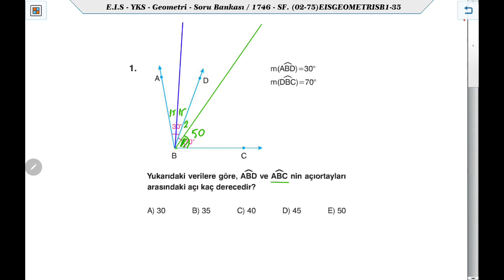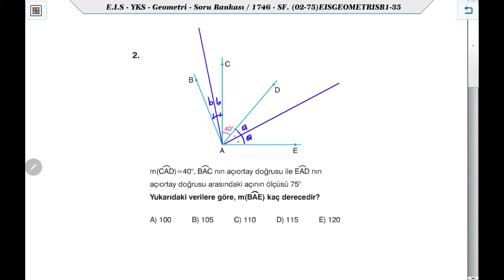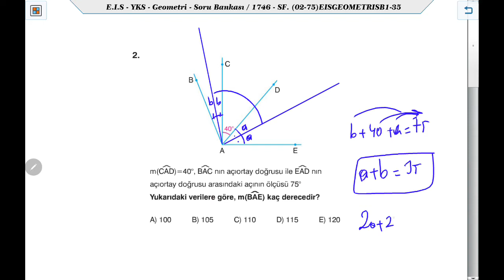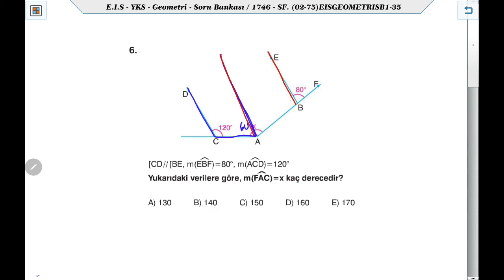EİS Geometri Test 2 Doğruda Açılar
EİS Yayınları Geometri Soru Bankası Test 2 Çözümleri
Ders Anlatım Videosu